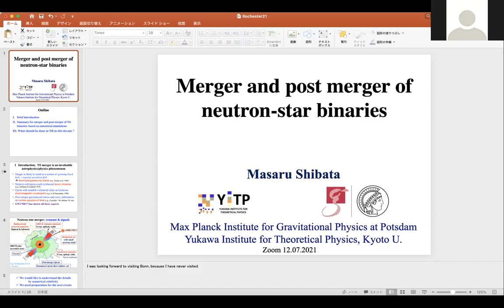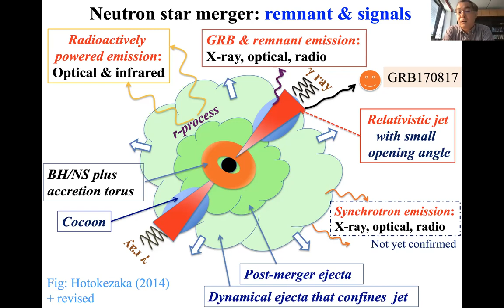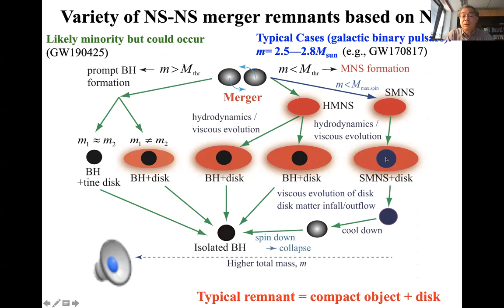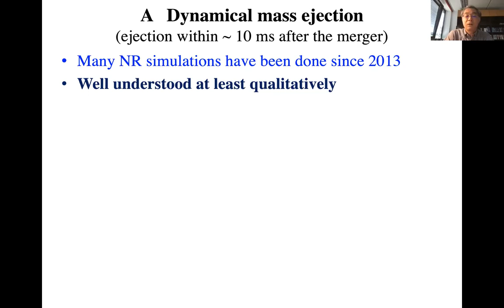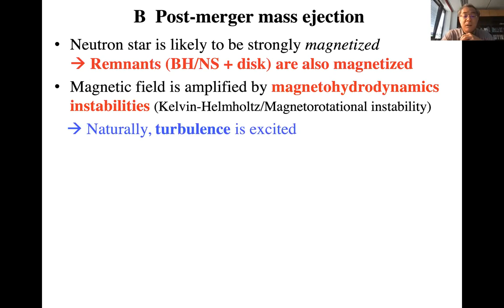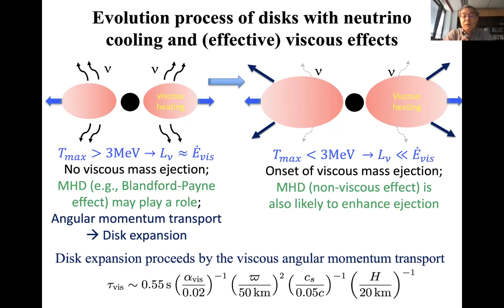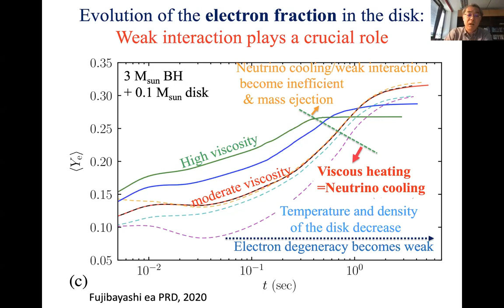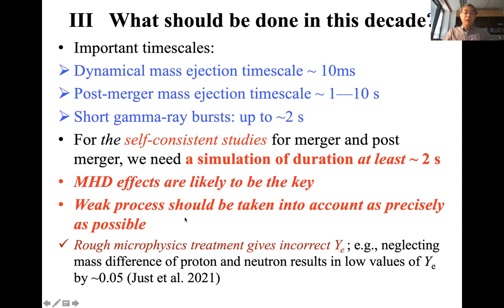Merger Proper BNS and BH/NS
Masaru Shibata gives an overview of the state of the science around binary neutron star and neutron star and black hole binary systems.